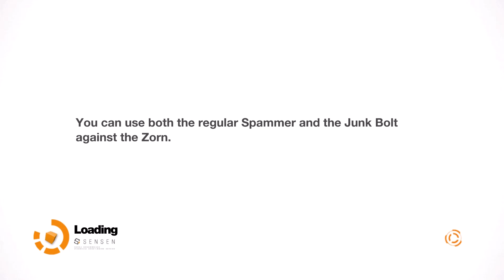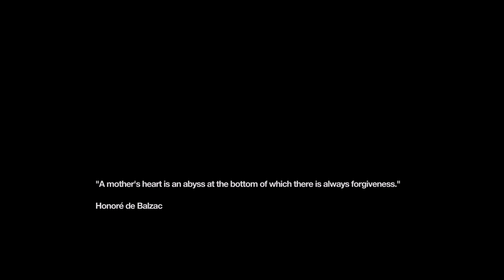Madame Mind Games - Remember Me. | Episode 4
Sneaking through La' Bastille prison and liberating the rebels whom have been memory siphoned by Warden Madame.